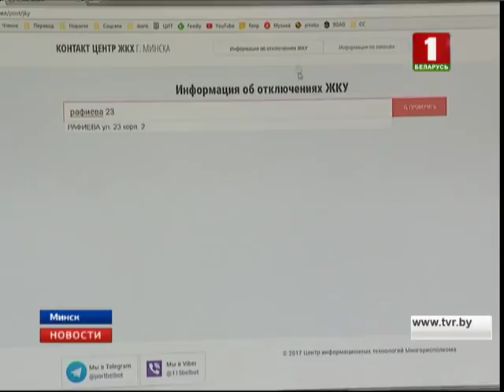"Новости. Сейчас"/ 17:00/ 09.10.17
Смотрите в этом выпуске:
- Александр Лукашенко встретился с министром обороны Азербайджана;
- 15-летний подросток в Витебске открыл стрельбу по школьникам;
- подозреваемый в убийстве 21-летней девушки в Минске заключен под стражу;
- во Франции умер актер Жан Рошфор;
- сотни тысяч запрос на сервисе "Мой город" с информацией об отоплении.